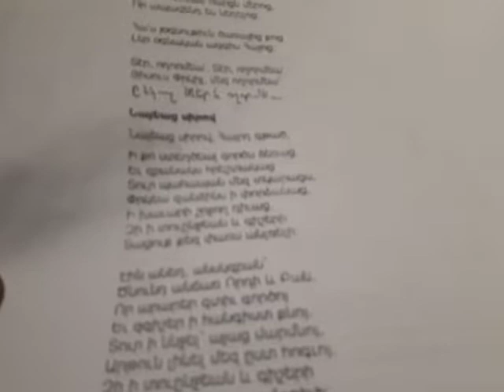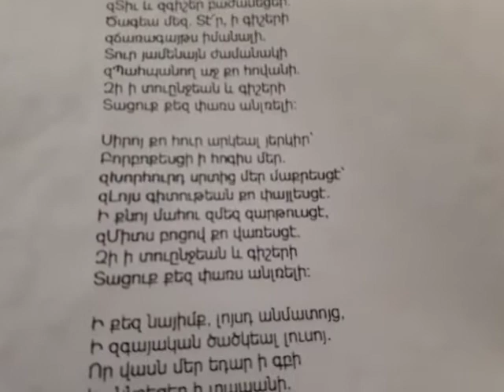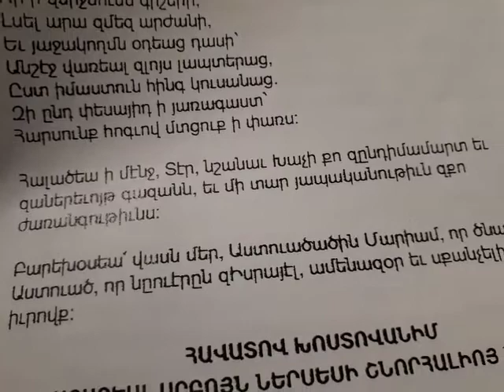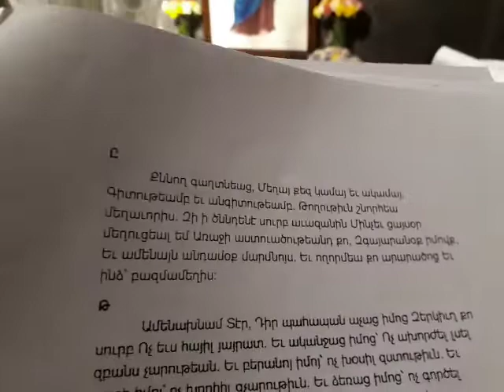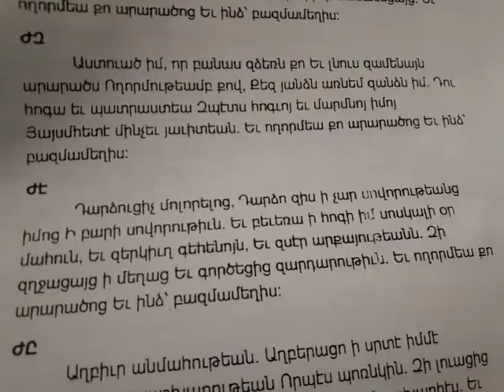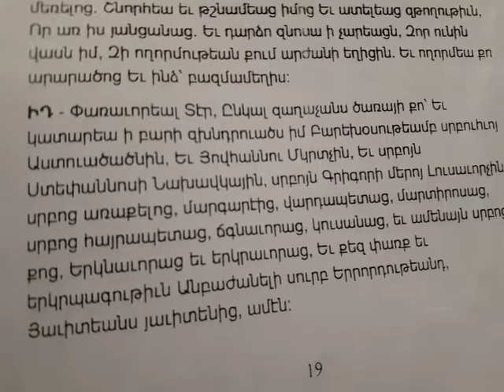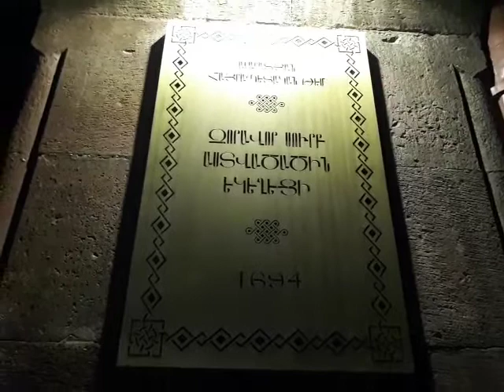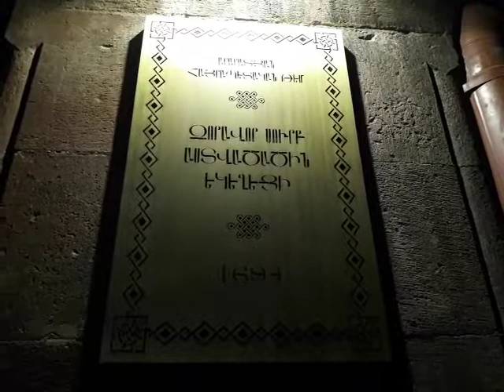ԽՈԿՈՒՄ։ ՀԱՎԱՏՔԻ ՄԵՋ ՀԱՍՏԱՏՈՒՆ ԵՂԵՔ։ ՂՈՒԿԱՍ 5․1-11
Խոսնակ՝ Դավիթ սարկավագ Գիշյան
Խոկում Սուրբ Անանիայի մատուռում ամեն ուրբաթ ժ․20։00-21։00։
ԱՒԵՏԱՐԱՆ ԸՍՏ ՂՈՒԿԱՍԻ
5:1 Եւ մինչ ժողովուրդը խռնւում էր նրա շուրջը՝ լսելու Աստծու խօսքը, նա կանգնած էր Գեննեսարէթի ծովակի ափին։ ԱՒԵՏԱՐԱՆ ԸՍՏ ՂՈՒԿԱՍԻ 5:2 Եւ տեսաւ երկու նաւակներ, որ կանգնած էին ծովակի եզերքին. եւ ձկնորսները դրանց միջից դուրս եկած՝ ուռկաններն էին լուանում։
3 Նա մտաւ նաւակներից մէկի մէջ, որ Սիմոնինն էր, եւ խնդրեց նրան, որ ցամաքից փոքր-ինչ հեռացնի այն. նստեց ու նաւակի միջից ուսուցանում էր ժողովրդին։
4 Եւ երբ դադարեց խօսելուց, ասաց Սիմոնին. «Քշիր տա՛ր դէպի խորերը, եւ ձեր ուռկանները գցեցէ՛ք որսալու համար»։
5 Սիմոնը պատասխանեց եւ նրան ասաց. «Վարդապե՛տ, ամբողջ այս գիշեր չարչարուեցինք եւ ոչինչ չբռնեցինք, բայց քո խօսքի համար ուռկանները կը գցենք»։
6 Երբ այդ արեցին, մեծ քանակութեամբ ձկներ բռնեցին, այն աստիճան, որ նրանց ուռկանները պատռւում էին։
7 Նրանք նշան էին անում միւս նաւակի մէջ եղող իրենց որսակիցներին, որ գան իրենց օգնեն։ Եւ նրանք եկան, եւ երկու նաւակներն էլ լցուեցին սուզուելու աստիճան։
8 Երբ Սիմոն Պետրոսն այս տեսաւ, Յիսուսի ծնկներին ընկաւ եւ ասաց. «Ինձնից հեռո՛ւ գնա, Տէ՛ր, որովհետեւ ես մեղաւոր մարդ եմ».
9 քանի որ վախը պատել էր նրան եւ բոլորին, որ նրա հետ էին, իրենց բռնած ձկների քանակի պատճառով. ԱՒԵՏԱՐԱՆ ԸՍՏ ՂՈՒԿԱՍԻ 5:10 նոյնպէս եւ՝ Զեբեդէոսի որդիներին՝ Յակոբոսին եւ Յովհաննէսին, որոնք Սիմոնի որսակիցներն էին. եւ Յիսուս Սիմոնին ասաց. «Մի՛ վախեցիր, այսուհետեւ դու մարդկա՛նց պիտի որսաս կեանքի համար»։
11 Եւ նաւակը ցամաք հանելով՝ թողեցին ամէն ինչ ու նրան հետեւեցին։
12 Եւ երբ նա հասաւ քաղաքներից մէկը, բորոտութեամբ պատած մի մարդ, Յիսուսին տեսնելով, երեսի վրայ ընկած՝ աղաչեց նրան եւ ասաց. «Տէ՛ր, եթէ կամենաս, կարո՛ղ ես ինձ մաքրել»։
13 Նա մեկնեց իր ձեռքը, դիպաւ նրան եւ ասաց. «Կամենում եմ, մաքրուի՛ր»։ Եւ իսկոյն բորոտութիւնը գնաց նրանից։
14 Յիսուս պատուիրեց նրան ոչ ոքի չասել, այլ՝ «Գնա՛, - ասաց, - դու քեզ ցո՛յց տուր քահանային եւ ընծայ տուր քո մաքրուելու համար, ինչպէս որ հրամայել էր Մովսէսը՝ ի վկայութիւն նրանց»։
15 Եւ նրա համբաւը աւելի ու աւելի էր տարածւում. եւ բազում ժողովուրդ էր հաւաքւում լսելու նրան ու իրենց հիւանդութիւնից բժշկուելու։
16 Իսկ նա խոյս էր տալիս դէպի ամայի տեղեր եւ աղօթքի էր կանգնում։